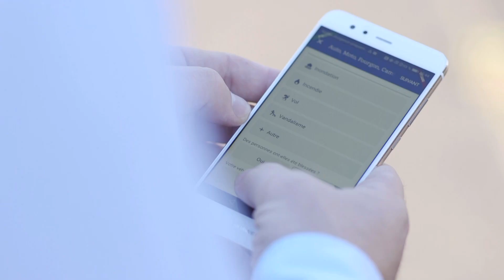Comment Axway Amplify aide la MACIF à devenir N°1 de la relation client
Devenir N°1 de la relation client, c’est l’ambition de la MACIF, en offrant à ses sociétaires une expérience utilisateur fluide, complète, sans couture et personnalisée.
Avec la plateforme Amplify de gestion des API d’Axway, la MACIF gouverne et diffuse son catalogue de services en toute sécurité auprès de ses agents, ses partenaires et adhérents avec davantage de fluidité et intègre les solutions tierces de son écosystème.
Pour y parvenir, MACIF continue à ouvrir son système d’information en interne et en externe grâce à une stratégie d’API sur laquelle Axway les accompagne.